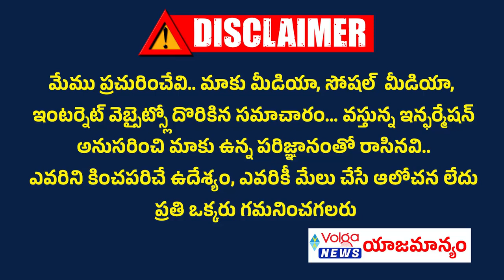ఏపీలో వాలంటీర్ వ్యవస్థకు బైబై | No Volunteer System In Ap | Mp Govt will introduce volunteer system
ఏపీలో వాలంటీర్ వ్యవస్థకు బైబై | No Volunteer System In Ap | Mp Govt will introduce volunteer system | volganews chandrababu ysjagan revanthreddy telanganaassembly congress tdp kcr pawankalyan ktrpressmeet public interesting comments on grama volunteer system,public talk on grama volunteer system,electric meter survey volunteer full process,fever survey in ap volunteer,fever servey in ap volunteer,duties of village volunteer jobs in ap,what is the role of grama volunteer job,smart volunteers tech,volunteer income tax assistance,volunteer survey,grama ward volunteer app fever servey update,volunteer,grama volunteer latest survey,cm jagan route to ap volunteers